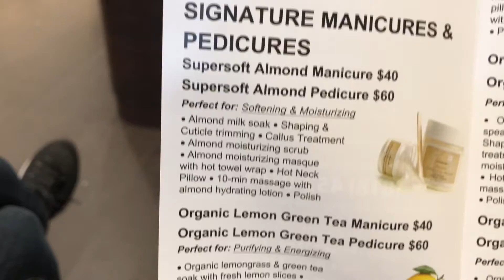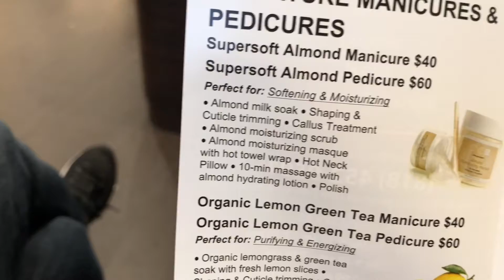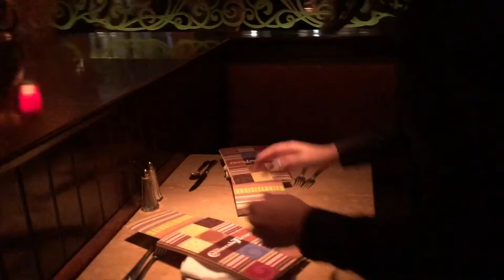Driving With Friends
When your friend drives 32 hours to come visit, I guess I better drive him around town. Time for a mini CARPOOL KARAOKE to start things off. Oh, and we did SEE and DISCUSS his FIRST TIME.

**Want to change your mindset and make lots of money to buy a new ride, new swag, move to a new apt., get those new shoes, new VIP concert tickets or sporting event tickets?

Music Creds:

Mighty Fine by Otis McDonald
Blurred Lines by Postmodern Jukebox
Here I Go Again by Whitesnake
All the Small Things by Blink 182
Man! I Feel Like a Woman by Shania Twain
Drive by The Cars

Until the next friend flies in and wants a MANicure,
Erin XXOO